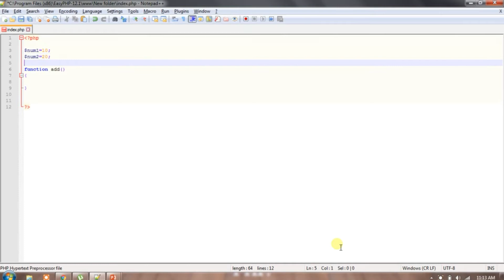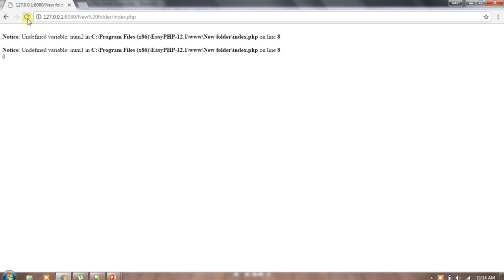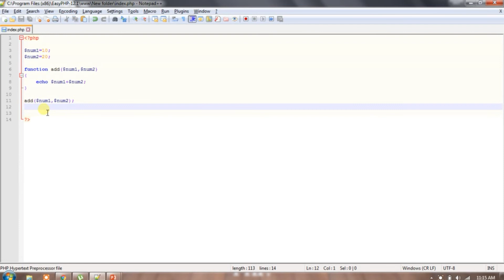Function With Parameters In PHP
In This Tutorial I Will Demonstrate Function With Parameters In PHP